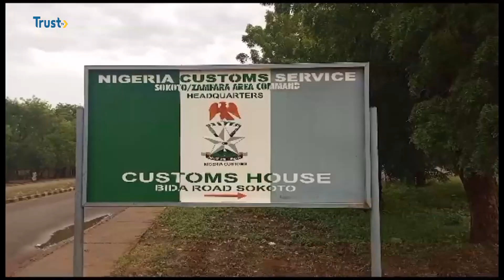DEATH OF ABDULRAHMAN SANI: Appeal Court Orders Customs To Pay 100 Million Damages | TRUST TV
Court Of Appeal Sokoto Division Has Upheld The Decision Of A Federal High Court Birnin Kebbi Which Ordered The Nigeria Customs Service To Pay 100 million naira in Compensation To The Family Of One Abdulrahman Sani Shot To Death By Its Officers In November 2020.

Justice Lawal Taura Delivered The Judgment Of The 3-man Panel Of Justices On Friday.